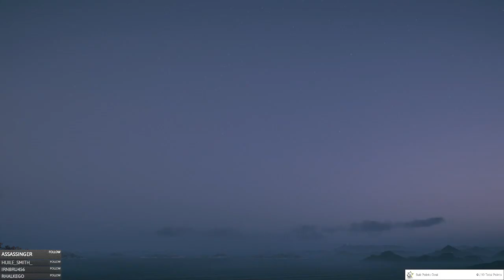Assassin's Creed Odyssey - Episode 218 - Qamra, Medicine Woman